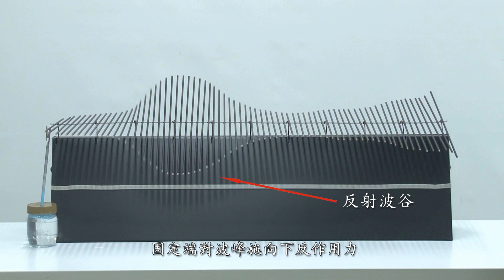波動(三)波動的反射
在本單元中將討論波的反射。桌上有一台寬型波動演示器，演示器最後一支鋼棒可自由運動，因此為自由端。在演示器上產生一個波峰，波峰抵達自由端對自由端施向上力，自由端向上運動，因此反射波仍然為波峰。

用夾子固定演示器最後一支鋼棒，使其成為固定端，在演示器上產生一個波峰 ，波峰抵達固定端對固定端施向上力，固定端對波峰施向下反作用力，使反射波成為波谷。聲波及電磁波在不連續點的反射也有類似現象。